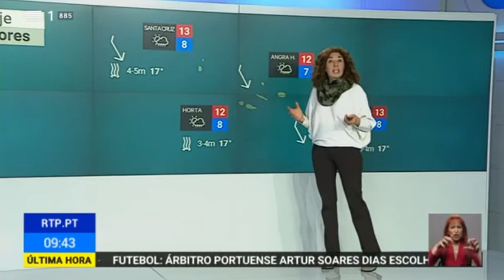Previsão do estado do tempo, 02 03 2018 IPMA